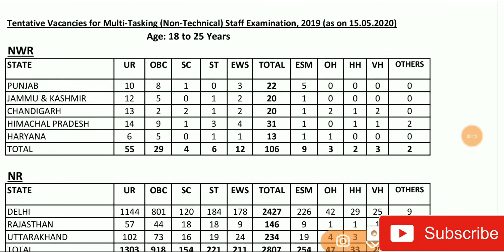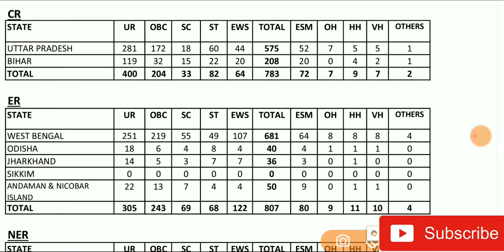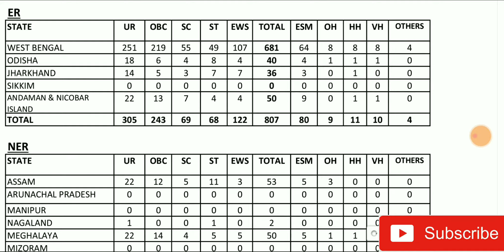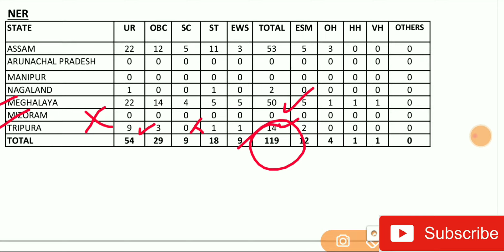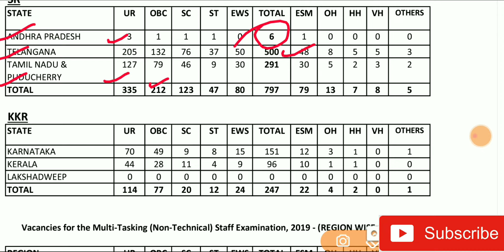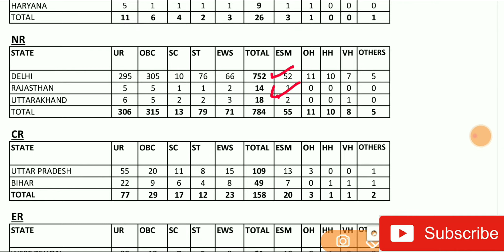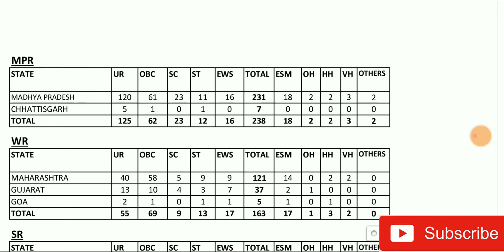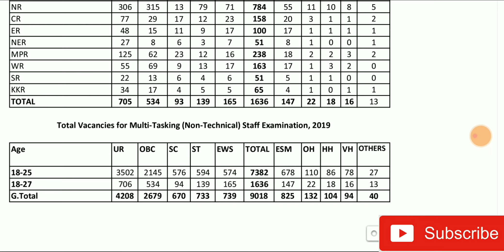SSC MTS 2019 Vacancy Update।SSC MTS Vacancy details। SSC MTS State Wise Vacancy। SSC MTS 2020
this video consist ssc mts 2019 vacancy details